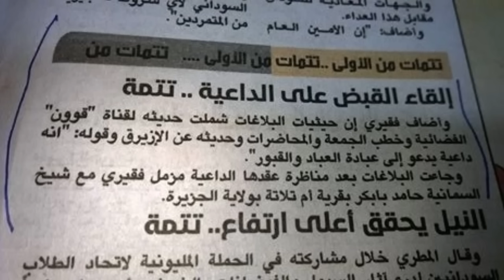عجز الازيرق من مناظرة السلفي مزمل فقيري ولجوئه إلى البلاغ في المحاكم